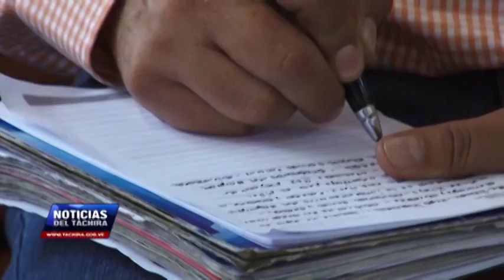Propone Vielma Mora créditos adicionales para el pago de aguinaldos de las alcaldías